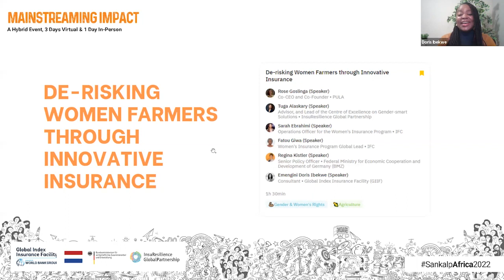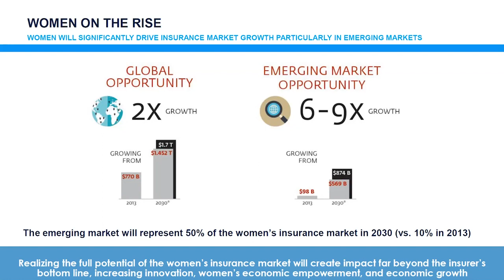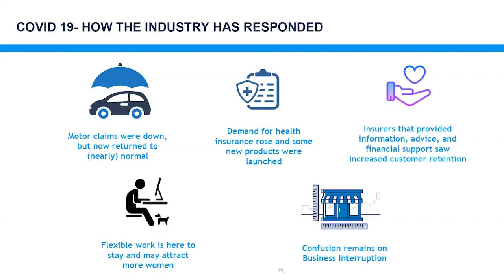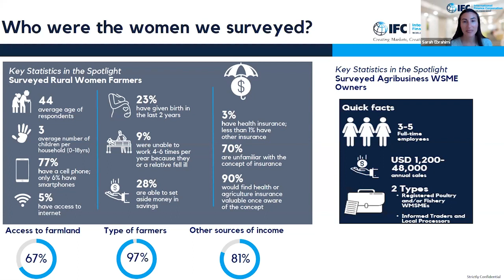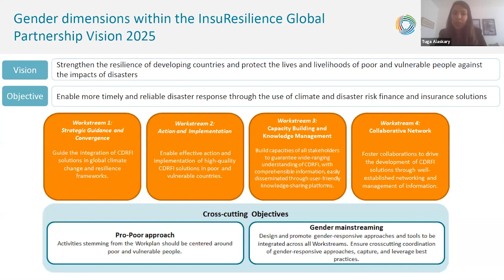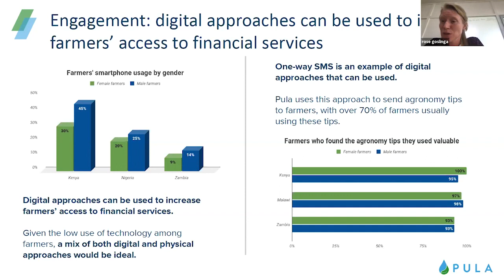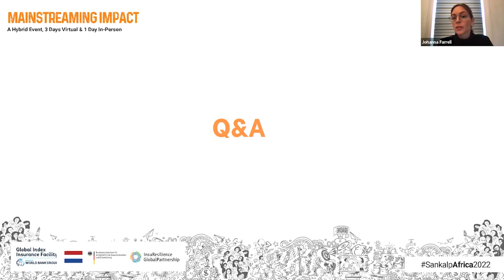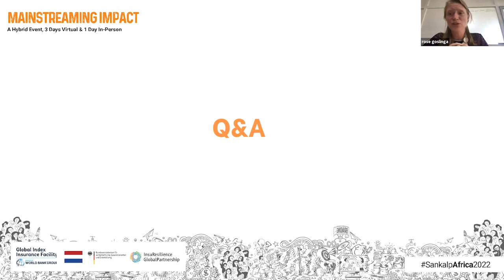De risking Women Farmers through Innovative Insurance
This session was hosted virtually on Wednesday, March 2nd, 2022 from 3:00pmcto 4:30pm EAT

Session Speakers:
-Emengini Doris Ibekwe, Global Index Insurance Facility (GIIF)
-Regina Kistler, Federal Ministry for Economic Cooperation and Development of Germany (BMZ)
-Fatou Giwa, Women's Insurance Program Global Lead, IFC
-Sarah Ebrahimi, Operations Officer, Women's Insurance Program, IFC
-Tuga Alaskary, Advisor, and Lead of the Centre of Excellence on Gender-smart Solutions
-Rose Goslinga, Co-CEO and Co-Founder, PULA

Context:
In developing countries in Africa, women play a central and critical role in
agriculture, with about 62 per cent of them involved in farming. Yet, Africa's full agricultural prospect remains lower than the rest of the world for its failure to leverage the talents of both female and male farmers.

In Nigeria, about 70% of rural female-headed households derive their primary source of livelihood from agriculture. These women farmers involved in agricultural production are faced with climate change risks and production constraints. Although rural women farmers are actively engaged in agricultural production activities, they have limited access to productive farm resources and a lower production rate compared to men. These limitations have affected women's performance in agriculture.

Agricultural and climate risk insurance are strategically crucial to protecting small farms against weather events, strengthening livelihoods, building their resilience, and reducing their vulnerability. However, traditional agriculture insurance and other products are either above the average farmer's budget, primarily designed with the male head of household as the intended client, (failing to recognize women's critical role, financial needs, and constraints) or more often that not cases completely obscure to farmers that would benefit most from them.